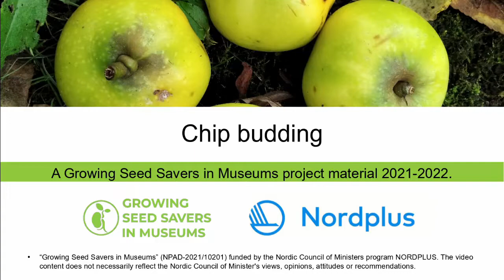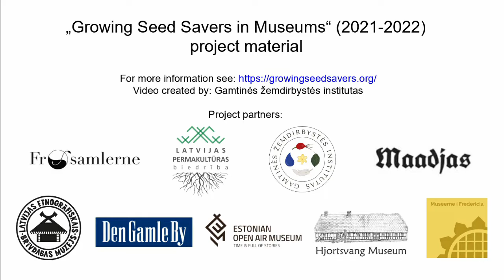Chip budding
Grafting/ budding is a technique used to reproduce plant varieties that are not true-to-seed, meaning that they will not produce similar fruit (or other features) if reproduced by the seed. When grafting, certain parts of two plants are joined together in a particular way, so that the cambium layer of those parts matches. If this is done correctly, they grow as a single plant. Grafting can be used to reproduce fruit tree varieties and can be performed by any gardener. All you need is a scion of desired variety, a compatible rootstock, a grafting knife, some tape to wrap the graft union and some grafting wax. For winter grafting the fresh scions (of latest year growth) are usually gathered in late winter and stored in a cool place (e.g. refrigerator) until the time of grafting in spring. Grafting is performed after the risk of significant frost damage has passed. For summer grafting/ budding scions are gathered in the second half of the summer and used right away or as soon as possible.

Chip budding is a variation of budding, but actually more a form of grafting. It has become more popular with the advent of parafilm, which helps to seal the graft union very well and prevent drying. The advantage of chip budding over other budding techniques is that it can be performed outside the period when the bark slips that limits the time window for t-budding technique. Chip budding is done by taking out a chip out of the rootstock and cutting a bud containing chip from the scion that matches the slot. The chip is then inserted and a wrapped tightly. The rootstock is then cut above the graft area. The bud will start to grow after 2-4 weeks. As with other grafting techniques, it is required to use a good quality scions with mature buds and it is very important to match the scion cambium layer with that of the stock. This technique can be used both for budding dormant stock as well as for summer budding. It can be used for most of the common fruit trees.

Project “Growing Seed Savers in Museums” (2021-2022) was funded by the Nordic Council of Ministers programme NORDPLUS.